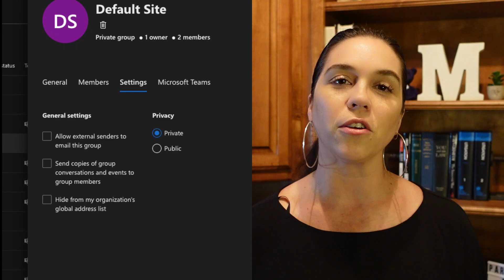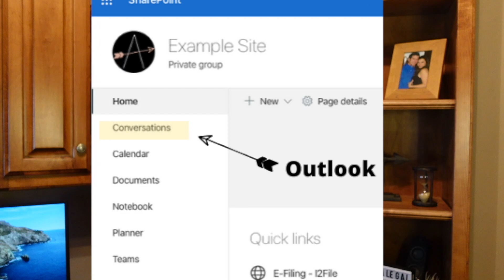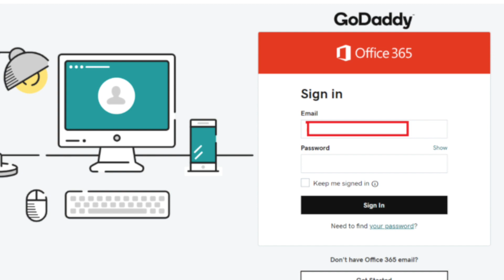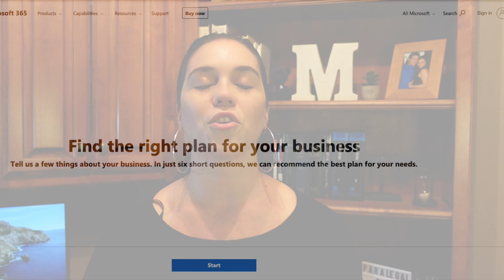What Law Firms Should Know Before Purchasing Microsoft 365 for Case Management // RESELLER BEWARE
This video is one of the most important videos you will watch if you are a law firm thinking about using Microsoft 365 as a case management system. In this video, I'm uncovering BIG secrets that Microsoft 365 resellers do not want you to know. For instance, did you know that GoDaddy hijacks your Microsoft 365 Admin Center, which hinders you from using Microsoft 365 as a case management system? This video shows the important settings that GoDaddy keeps you from accessing.

Purchase the E-Course (Microsoft 365 Case Management System) (The First Handout is FREE - go download it)

Want to receive exclusive invites to events and free resources? become an Arrow Member and download all the free resources you need (LINK BELOW). Membership not required for downloads!